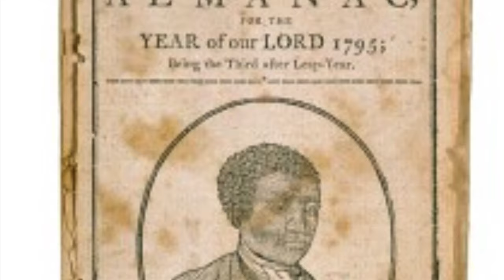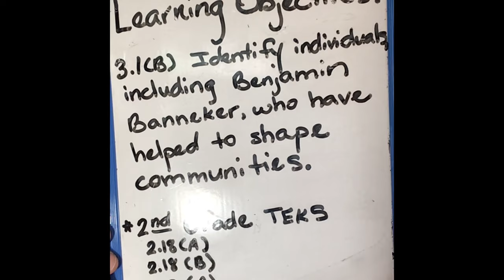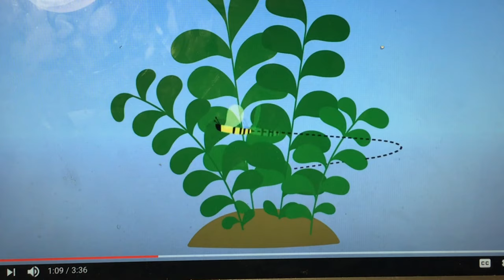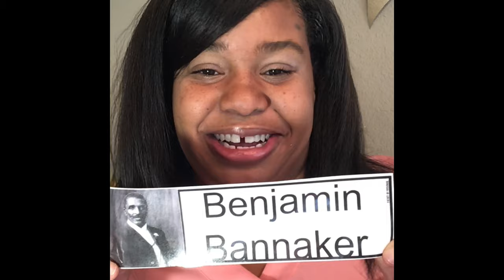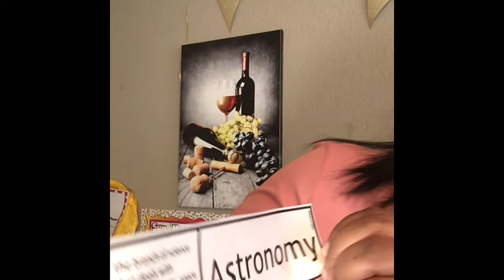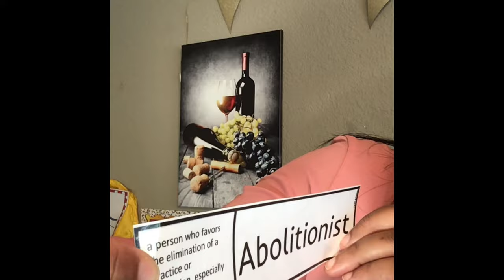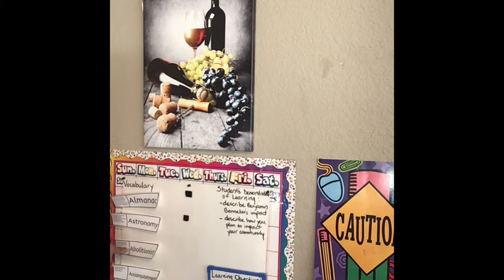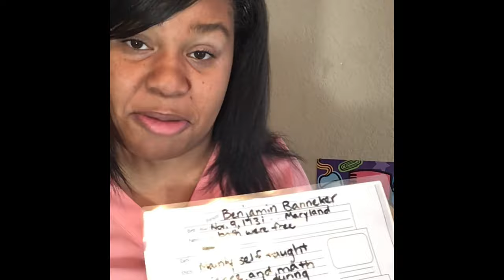Benjamin Banneker Lesson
Social Studies, Black History, Virtual Learning,